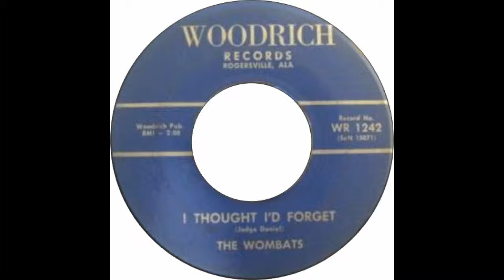The Wombats - I Thought I'd Forget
The Wombats (Huntsville AL)
I Thought I'd Forget / Come Over Here - 7''
Label: Woodrich (WR 1242)